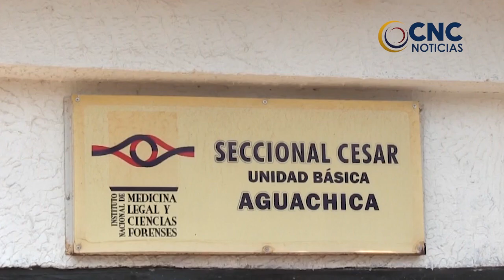ACTOS VANDÁLICOS EN JORNADA DE PROTESTA EN VALLEDUPAR